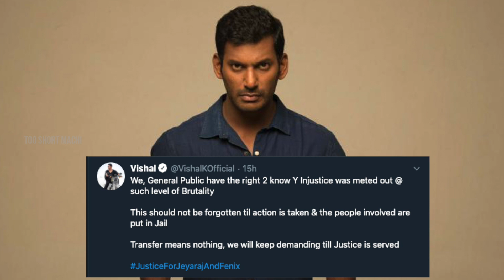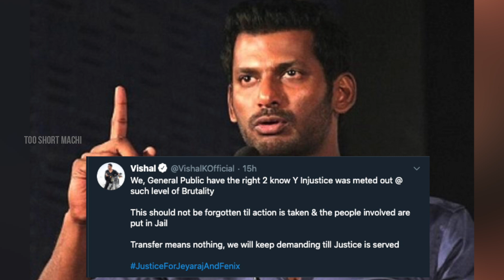Kollywood Celebs Angry Reaction to Jeyaraj & Fenix Injustice | Kushboo | Jayam Ravi | sathankulam